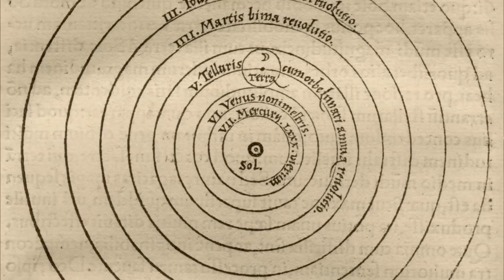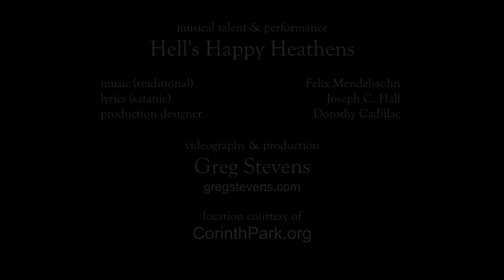Hark! The Fallen Angels Sing - a Satanic Christmas carol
View "Closed Caption" to see them in the video. Share with friends and relatives who you think will appreciate the Fallen Angel's song.

Music and performance by Hell's Happy Heathens.

Hark! The fallen angels sing
“Bless’d to not be following.
God had forced us to obey and
throw our reasoned thoughts away!”
If the price of heaven’s keep is
consciousness, then that’s not cheap!
Why be bound to such great heights
when Earth is full of rich delights?

Here on Earth we don’t need laws
oppressing us without just cause.
Cherish all the light we bring since
God spat on our offering!
He gave us a nasty toss but
that’s our gain and Heaven’s loss!
With angelic voices blaze:
We’ve fallen to Earth but not from grace.

We pity those who still want in a
prison with a jealous king.
Think of all the hours lost
serving a sadistic boss.
“Any God who’d punish me when
I politely disagree
doesn’t care for truth at all!”
That’s the fallen angel’s call.